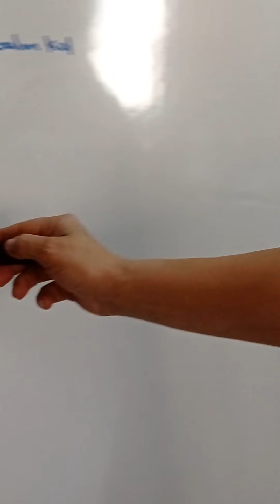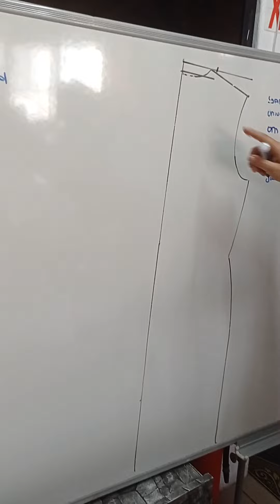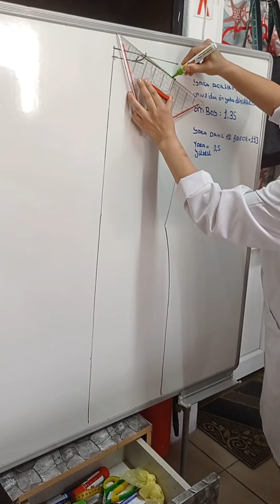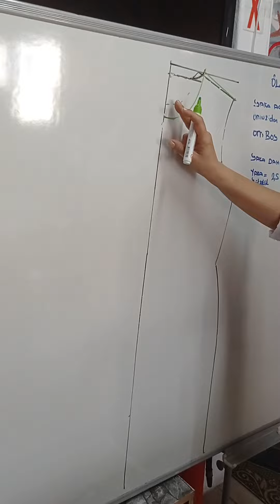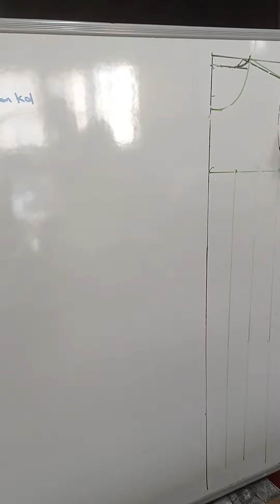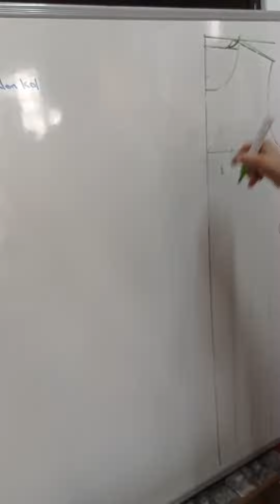reglan kollu kravat yaka etek ucu godeli balon kol çalışması eğitimden kareler